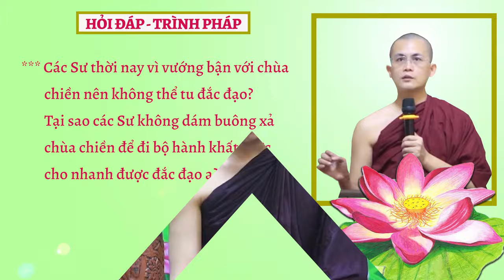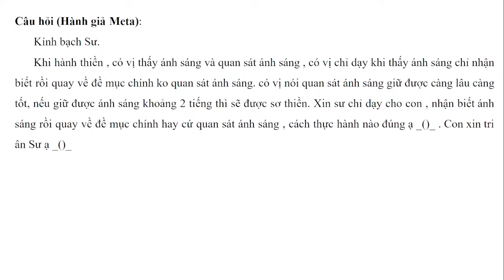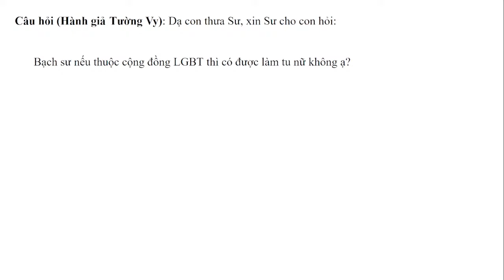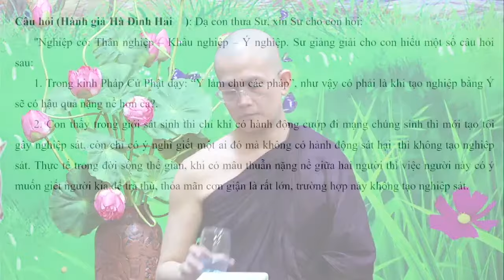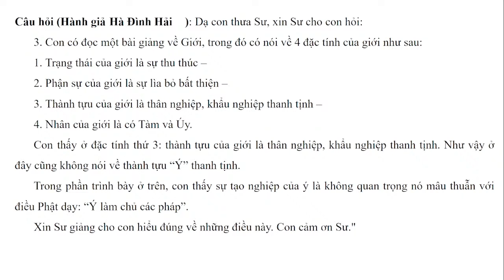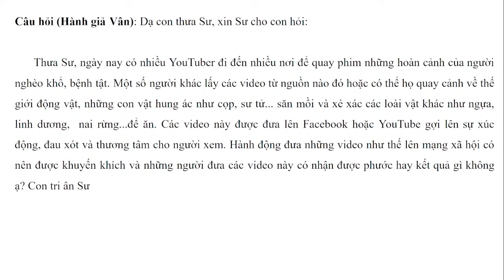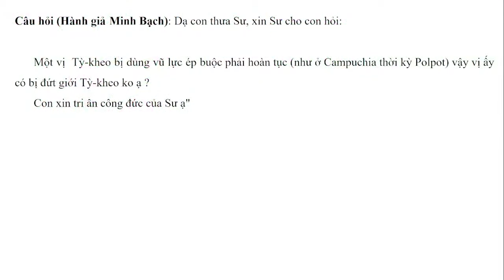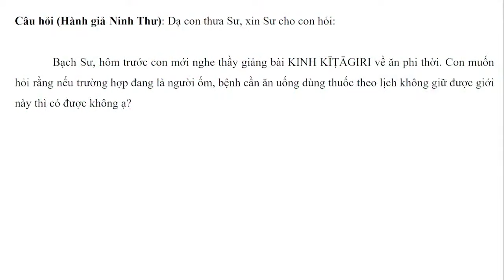Hỏi đáp - Trình pháp ngày 27.07.2024 | Sư Thanh Minh | Chùa Phúc Minh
✳️ Chuyên mục Hỏi đáp - Trình Pháp ngày 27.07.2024 được trích trong buổi giảng Sư Thanh Minh thuyết với Chủ đề:KINH DẠY VACCHAGOTTA VỀ LỬA - Kinh Trung Bộ. Để xem lại bài pháp này, Quý Phật tử nhấp vào link sau
☀️☀️☀️ Chùa Phúc Minh xin gửi tới quý hành giả: